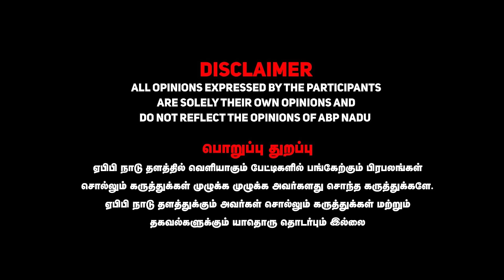Trichy Surya Siva Interview | "முடிவுரை எழுதப்போகும் ராமஜெயம் கொலை வழக்கு..?" | BJP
Trichy Surya Siva Interview | "முடிவுரை எழுதப்போகும் ராமஜெயம் கொலை வழக்கு..?" | BJP | DMK | Ramajayam murder | KN Nehru | MK Stalin | Tamil News

Credits
Producer : Kathiravan
Editor : Reegan & Velu
Published by : Roselin
Camera: Venkat